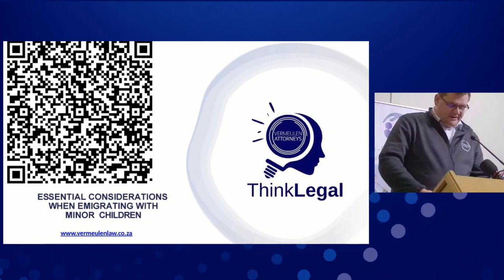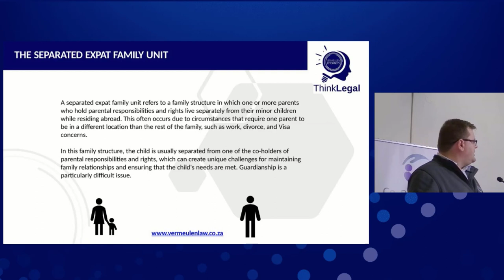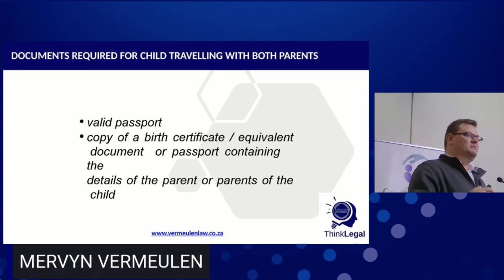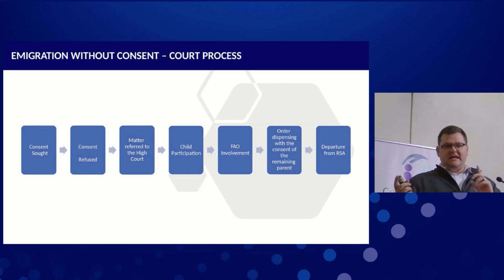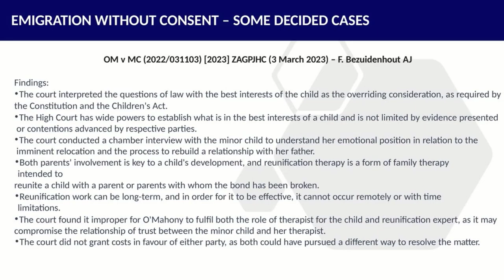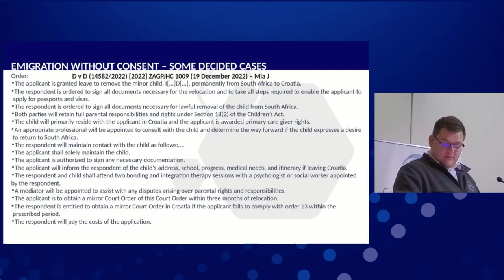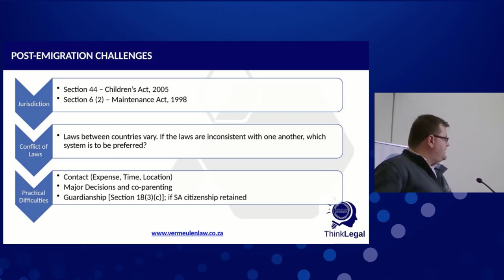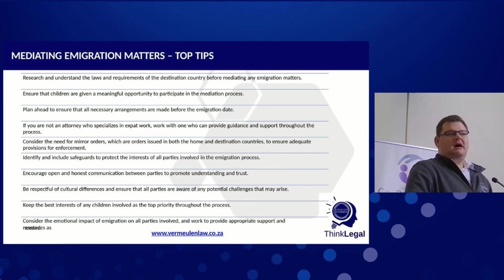ESSENTIAL CONSIDERATIONS WHEN EMIGRATING WITH MINOR CHILDREN (MERVYN VERMEULEN • NPA 29-07-2023)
Presentation by Mervyn Vermeulen on the essential considerations when emigrating with minor children hosted at the NPA Dialogues on Maintenance at the NPA Auditorium, Cape Town on 29 July 2023